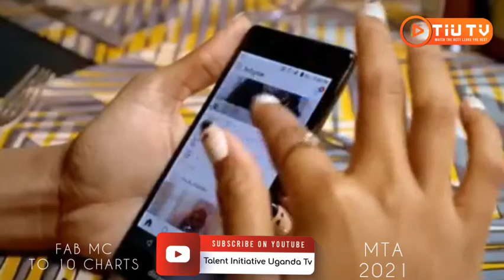FAB MC TOP CHART'S OF THE WEEK!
weekend unlocked!